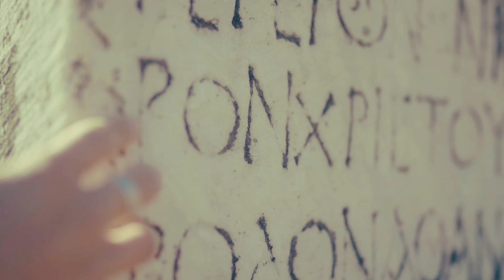JK Kepler - Final Approach (Official Video)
from the album NEPTUNE - Out now.